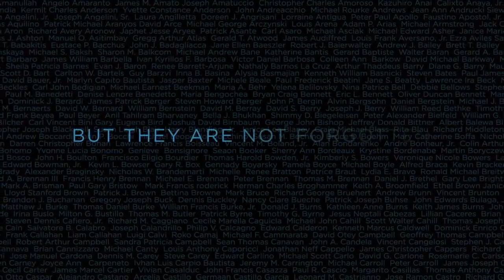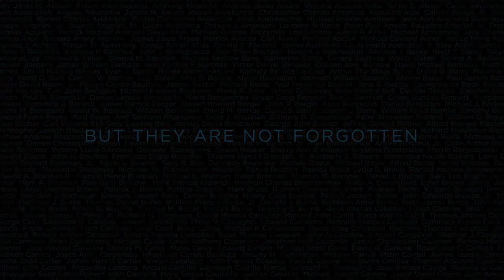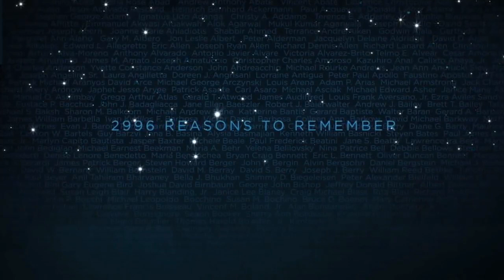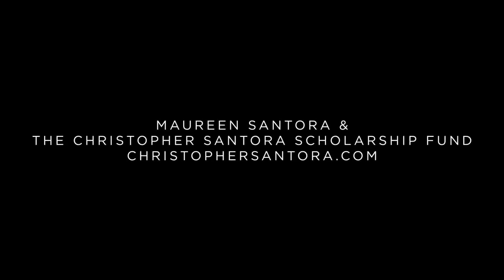We Remember: A 9/11 Tribute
Sixteen-years ago today, the United States of America faced a vicious attacked. Nearly 3,000 souls perished. Seared in our collective memory are times that forever changed our existence:

8:46 a.m. - World Trade Center North Tower

9:03 a.m. - World Trade Center South Tower

9:37 a.m. - The Pentagon

10:03 a.m. - A Pennsylvania Field

An entire nation stood in unity on that day. And we're still standing. Together.

Video created by Blue Pony, a sister company of Apollo Design® Technology, Inc.